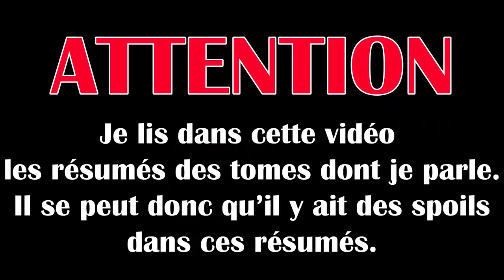UPDATE LECTURE URBAN COMICS | NOVEMBRE 2019 2/2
J'ai lu Batman, Harley Quinn, Omega Men et Red Hood & les Outlaws.